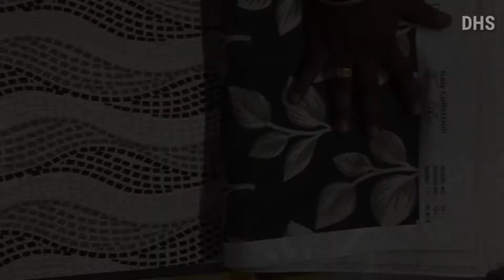Customized Curtains @ Affordable Price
Cheap and best Window Curtains, Decorative Curtains, window screens,  jewel for windows